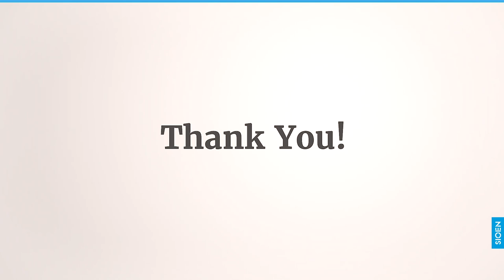We’re only human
“People make the difference”, that’s what our CEO always says. They make our company great. They make us shine.
At Sioen we are one family. Doing serious business. Always with a smile. And room for great laughter.
This blooper video will put a smile on your face. It certainly did on ours. It’s the result of a 2 day photoshoot with professional mannequins and Sioen sales managers making promotion videos for our professional protective clothing.